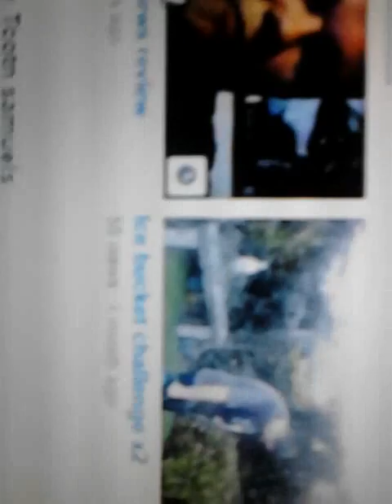Review from Saturday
I hope this upload this Time